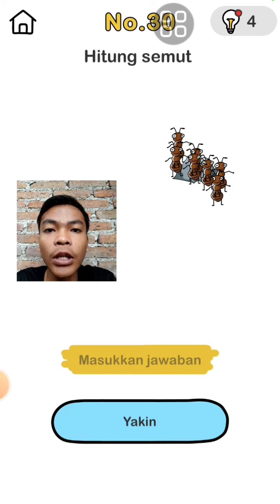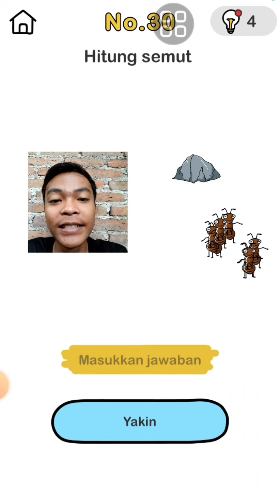Hitung semut ada berapa harus teliti